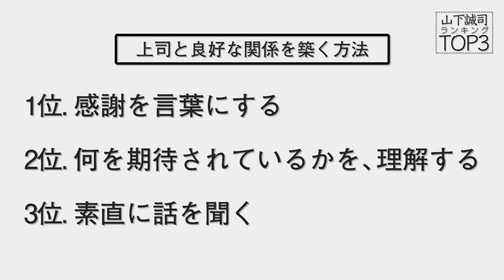成功者は実践してる「上司から絶大な信頼を獲得する方法TOP3」年商50億の社長が徹底解説！【山下誠司ランキング-7-】